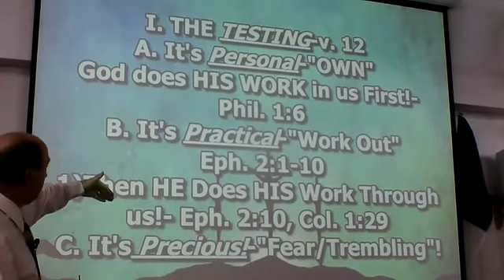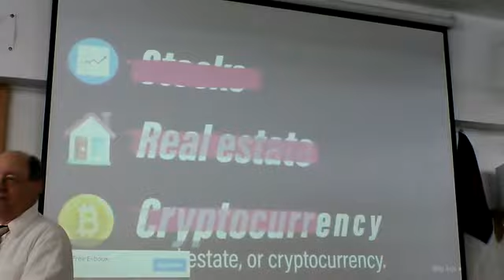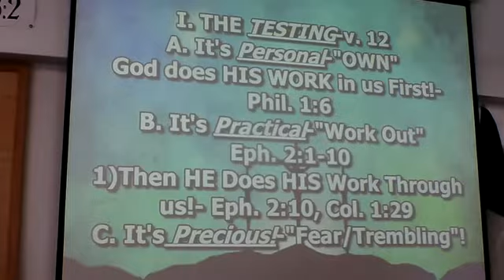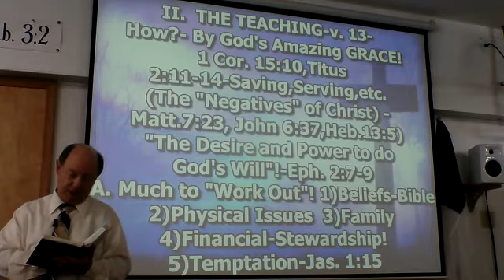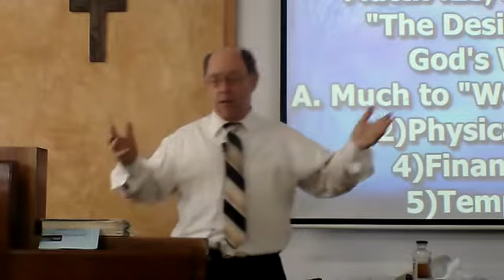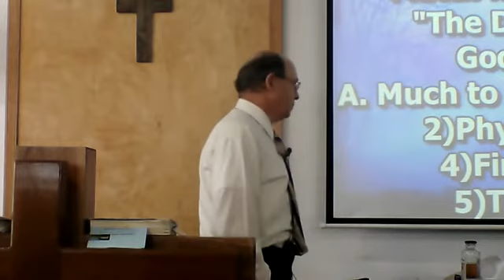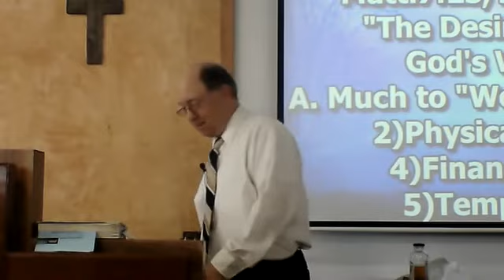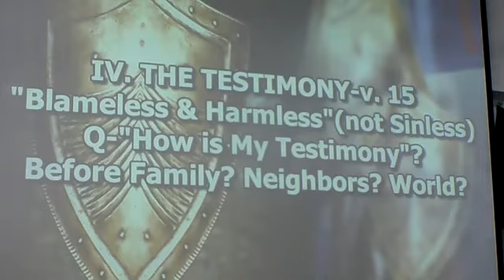"Working Out Salvation in an Evil Day" - Part II - 1/31/2022 AM Service